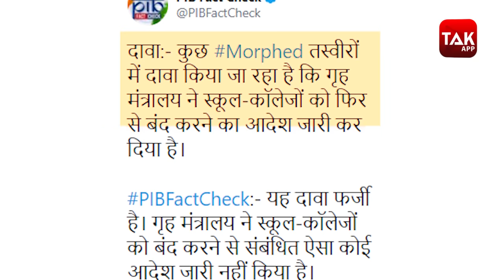FACT CHECK : SCHOOL को तत्काल प्रभाव से बंद करने के क्या आदेश जारी किए गए ?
कोरोना महामारी के बीच राहत वाली बात है कि देश में कोरोना की वैक्सीन आने के बाद लोगों को शनिवार से टीका लग रहा हैं. लेकिन कोरोना के इस संकट में सोशल मीडिया पर फेक खबरों का वायरल होने का सिलसला बंद नहीं हो रहा हैं. ऐसे में लोगों को विश्वास कर पाना मुश्किल हो जाता हैं कि कौन सी खबर गलत हैं और कौन सी झूठ. इस बीच कुछ इसी तरह से सोशल मीडिया पर दावा किया है कि गृह मंत्रालय की तरफ से स्कूल और कॉलेजों को एक बार फिर से बंद करने के बारे में आदेश जारी हुआ हैं... एक ब्रेकिंग न्यूज की प्लेट वायरल है जिसमें लिखा है कि तुरंत स्कूल को बंद करने का आदेश दिया गया है...